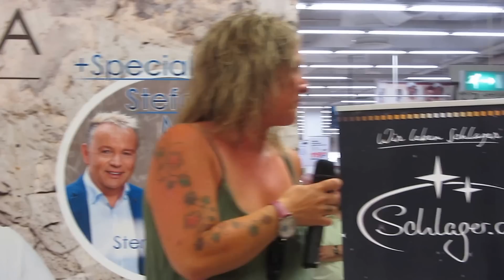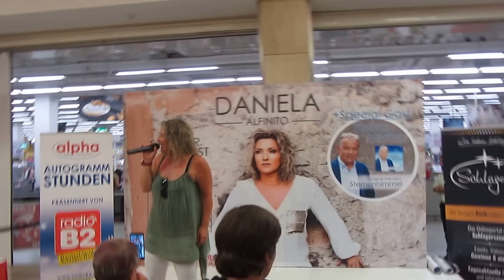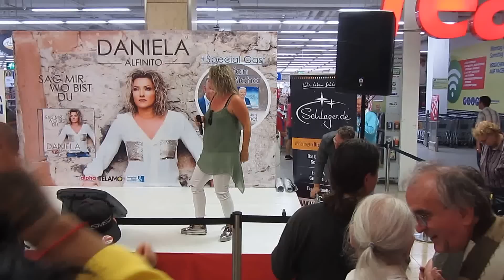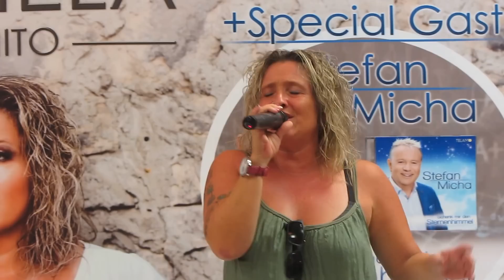Daniela Alfinito - Sag mir wo bist Du.Alpha Autogrammstunde CD Promotion "Sag mir wo bist Du".